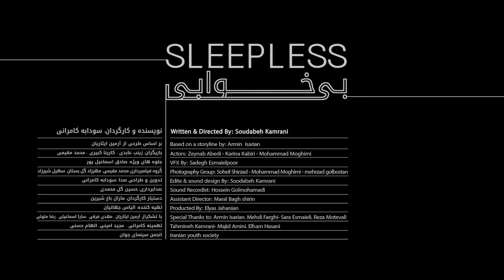"Sleepless" short film | فیلم کوتاه" بی خوابی"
2018
Written & Directed By: Soudabeh Kamrani
Based on a story line by: Armin Isarian
Actors: Zeynab Abedi - Karina Kabiri - Mohammad Moghimi,
VFX By: Sadegh Esmaielpoor
Photography Group: Soheil Shirzad - Mohammad Moghimi - mehrzad golbostan,

Edit & sound design By: Soodabeh Kamrani,
Sound Recordist: Hossein Golmohamadi

Assistant Director: Maral Bagh shirin,
Produced By: Elyas Jahanian